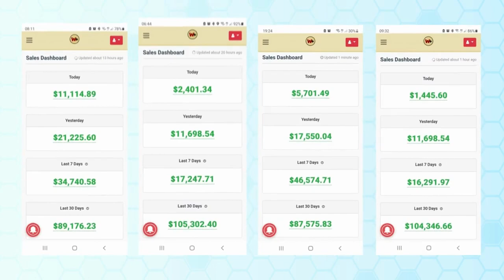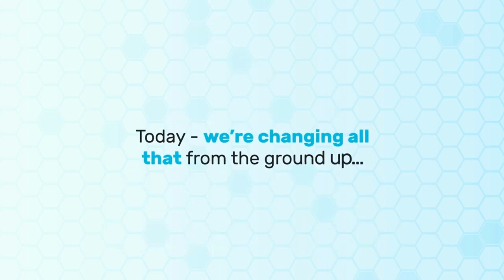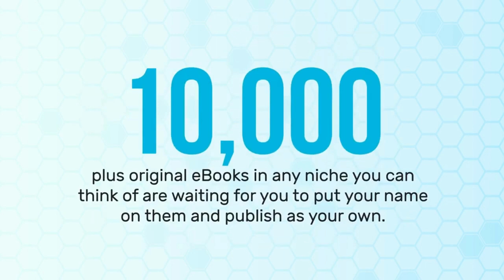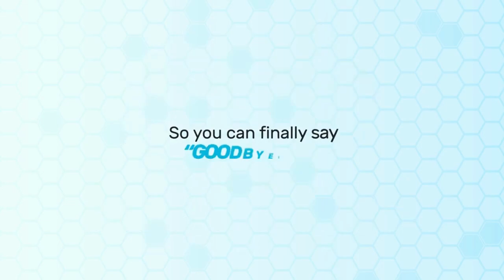GPT eBook Pack Review ⚠️ With My $33,000 Exclusive Bonus Bundle - (App By Mike & Radu)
GPT eBook Pack is a brand-new PLR Ebook pack which lets you create, custom 100% unique content and put your name on thousands of Ebooks in any niche from Weight Loss to Nutrition to Real Estate that you can sell for HUGE profits on sites like Fiverr, Freelancer, Upwork and many more…

They all KNOW that content is the lifeblood of any online business. Owning your own online information products, such as Ebooks, PDFs, or even simple articles, is the shortest route to Internet wealth. Most important is the fact that those who provide knowledge, information products, or even article services to others are today making an incredible fortune. Additionally, successful marketers who successfully sell their own content as Ebooks, data products, or articles can anticipate making tens of thousands of dollars per month.

Get Access To 10,000+ Unique Ebooks In Hundreds Of Niches Written Exclusively For You Using ChatGPT In Just 3 Simple Steps!

STEP 1: Open GPT Ebook Pack & Select Your Niche! (There is NOTHING for you to set-up or configure - the ChatGPT engine has been used to create 10,000+ pre-loaded Ebooks you can select from in 250+ different niches!)

STEP 2: Add Your Name Or Your Client’s Name And Hit Download! (You get ORIGINAL Ebooks you can use as your own or offer to clients: this is readable content that’s better than paid writers! And no rehashed rewritten content, and no article spinner involved!)

STEP 3: Use the Ebooks On Your Own Business! (Sell Or Give Away Any Of The 10,000+ Unique Ebooks As Your Own, Publish To Kindle, Launch On Warrior+ Or Sell To Clients!)